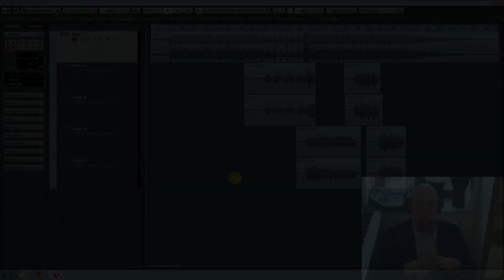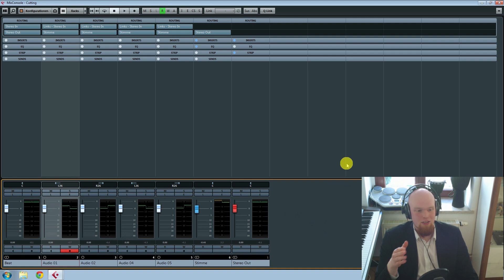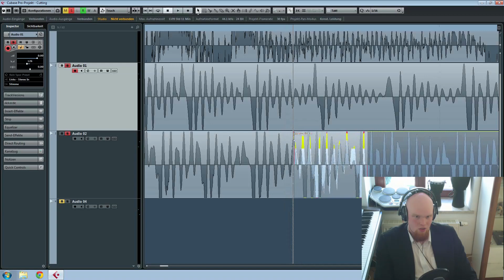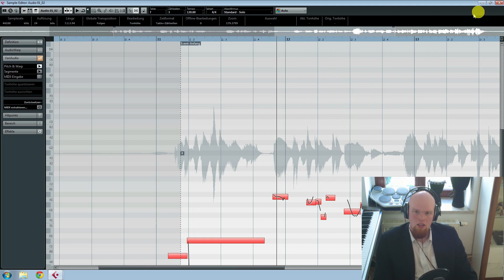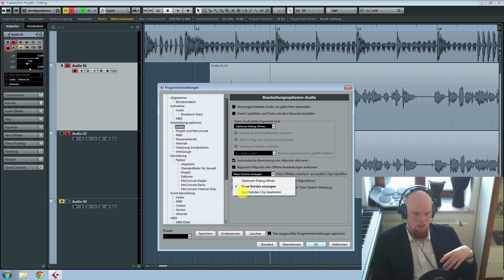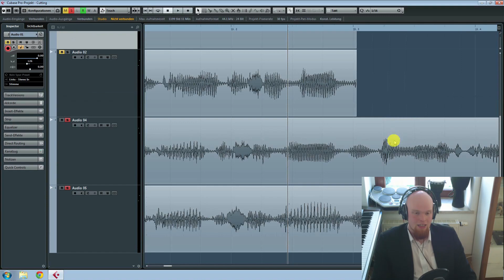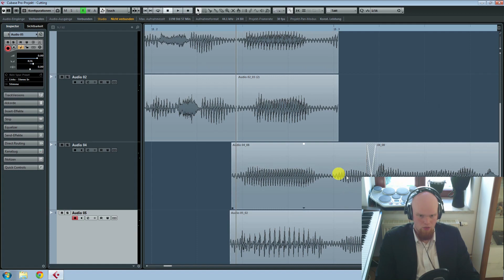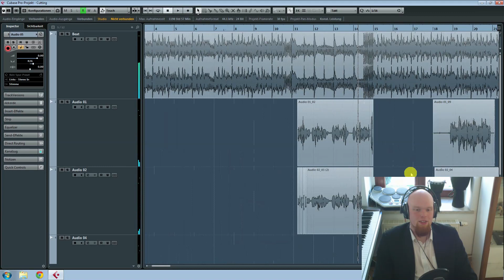How to edit rap vocals - Cutting in Cubase 8 - Stimme schneiden (German Tutorial)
Ich zeige euch die Grundlagen zum Stimme schneiden.
Beim Rap Vocals bearbeiten ist Stimme schneiden so wichtig wie das Abmischen!
An welchen Stellen können zwei Tracks synchronisiert werden? Und wie fadet man zwei Spuren lautlos ineinander über? In diesem Video erfahrt ihr mehr darüber.

Ich freue mich über Abos auf meinem Kanal! In den nächsten Wochen werde ich noch viele weitere Videos zur Musikproduktion drehen.